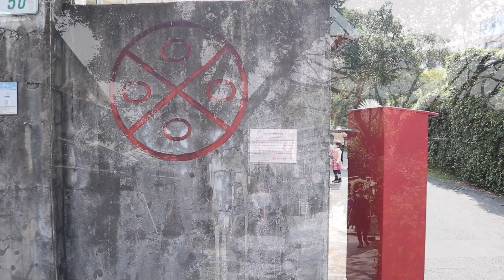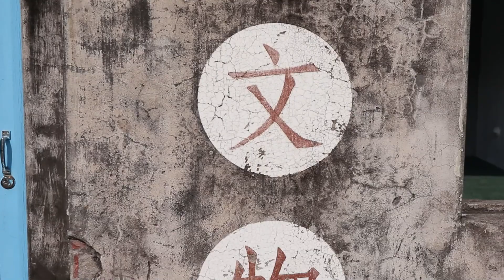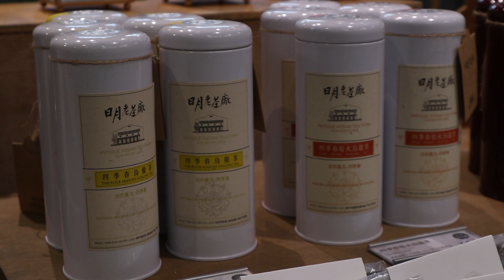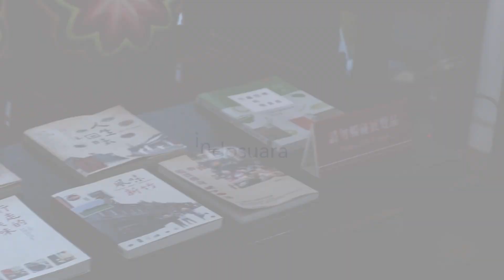(Taiwan Thingz Eps.15) 44 South Village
Di episode Taiwan Thingz kali ini Minka mau bahas tentang rekomendasi makanan di pasar malam Taiwan. Kira-kira apa saja ya makanan-nya?? Bagi yang belom tau, yuk tonton videonya sampai selesai...

Bila kalian ada topik yang ingin mimin bahas untuk kedepan nya, kalian bisa komen dibawah ya!!!